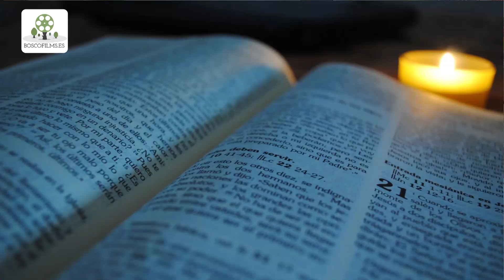🌿 DIMITRI CONEJO. De niño mendigo en Rusia a emprendedor pionero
BOSCO ENCUENTRO.
A raíz del estreno de la película EL VENDEDOR DE SUEÑOS, la historia de un extraño mendigo extraordinariamente sabio e inspirador, invitamos a nuestro Bosco Encuentro al joven emprendedor Dimitri Conejo para que nos contase su increíble historia: de mendigo en Rusia siendo niño a su salto a España, su proceso y camino interior hasta valorar lo realmente importante. Conoce todos los detalles en este BOSCO ENCUENTRO (boscoencuentros.com ) .

Bosco Encuentros es una iniciativa de BOSCO FILMS